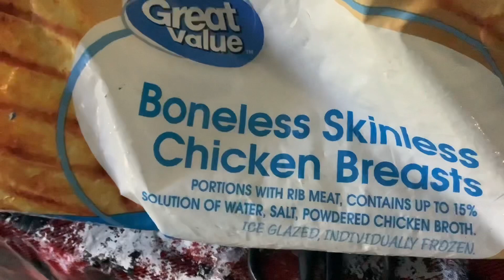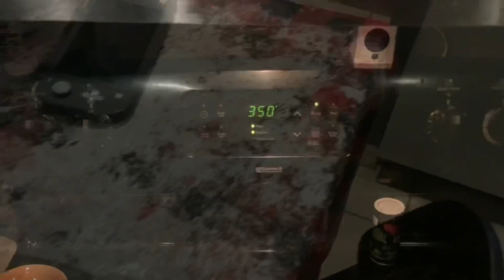Vildalia Onion Quick Bake Chicken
Simple and Quick Meal to try. Add your favorite seasoning and put your own twist. Oven baked chicken breast.